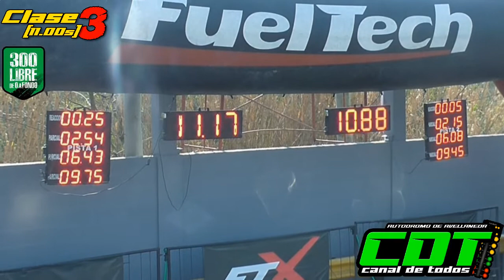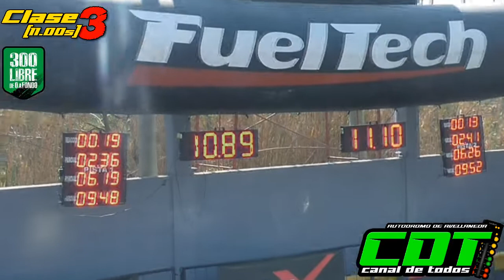Clase 3 300 Libres 20/8/2022 CDT Autodromo de Avellaneda